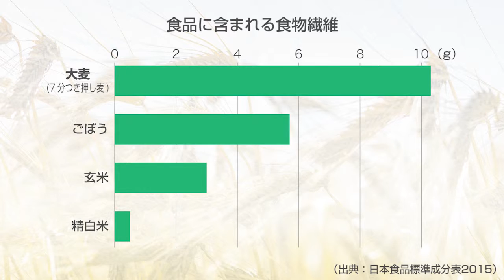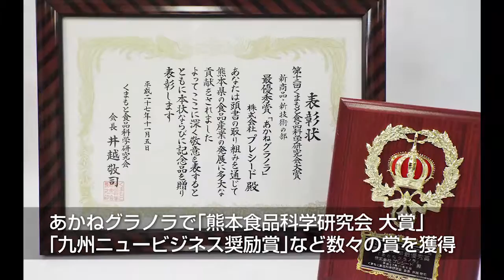最先端シリーズ あかねグラノラ紹介リポート【プレシード：熊本県】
健康志向の人たちの間でにわかに注目を集める食材、大麦。
大麦が注目されている理由に食物繊維の多さが挙げられます。
そんな大麦を手軽に食べられる食品、あかねグラノラに注目しました。